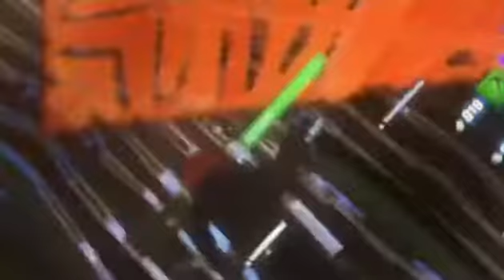My Last Montage On IPhone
This is my last montage recorded on iPhone Hope You Like It.